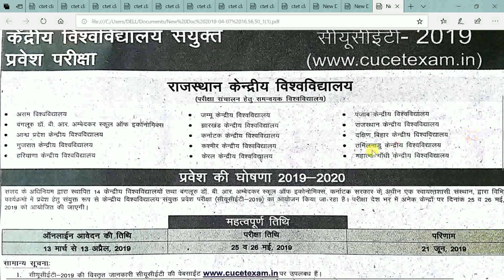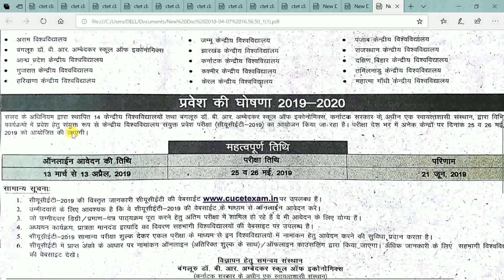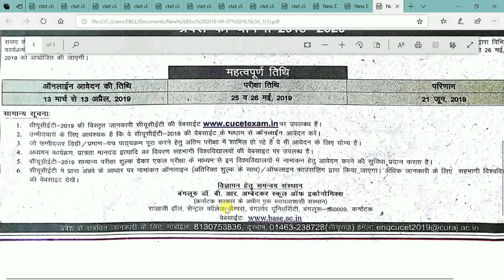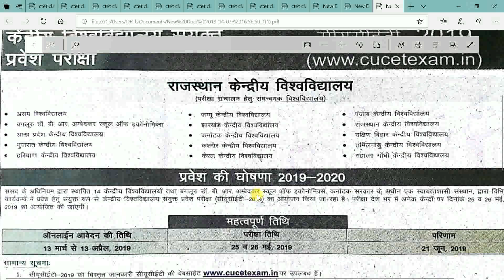केंद्रीय विश्वविद्यालय संयुक्त प्रवेश परीक्षा, CUCET 2019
FOR PDF NOTES WHATS APP  ON MY NUMBER